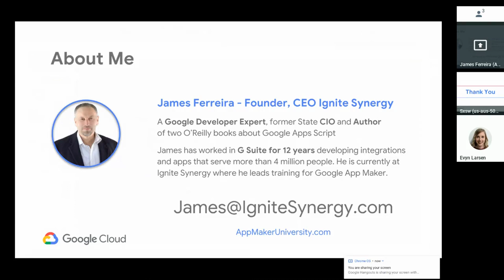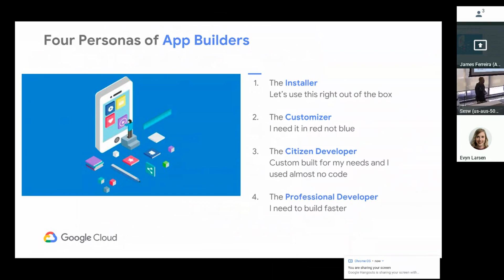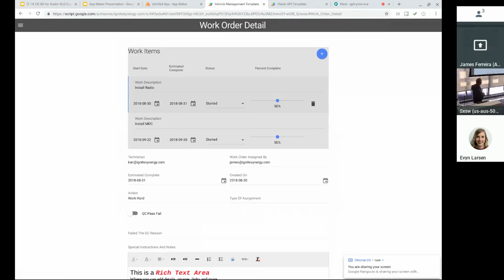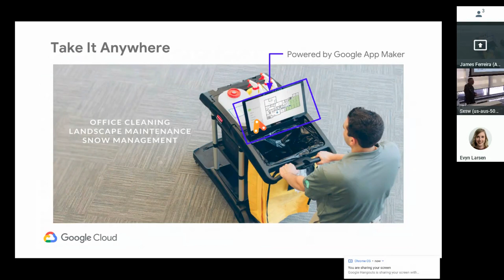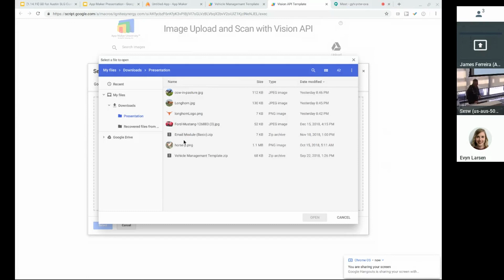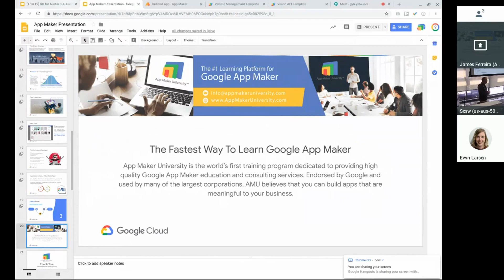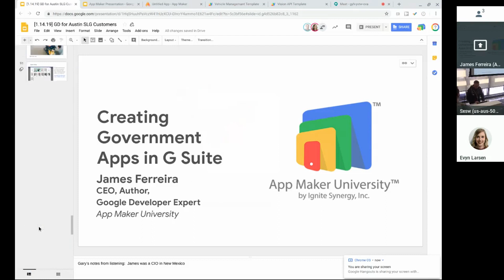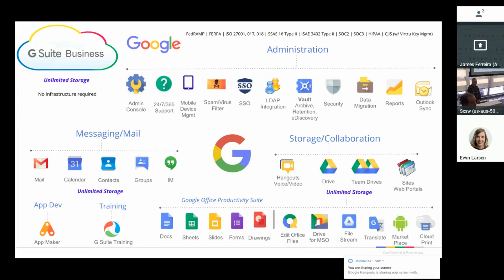Why You Should Use Google App Maker with Live Demos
Find out why Google App Maker is the right tool at the right time for your business or organization. explains how App Maker fits in the market and solves the crisis of not having enough developers to create business line apps. G Suite Admins and business unit employees wont want to miss this video. Citizen Developers and everyone wanting to learn more about Low Code and No Code tools will also get something out of watching.

Also introduced are the four new app developer personas:
+ Installer
+ Customizer
+ Citizen Developer
+ Professional Developer

Each has unique needs and you likely represent one of them. Learn how you can identify your persona and how to best leverage App Maker to make your life awesome!

The AMU Bootcamp is a self-paced e-learning platform and the fastest way to learn Google App Maker.